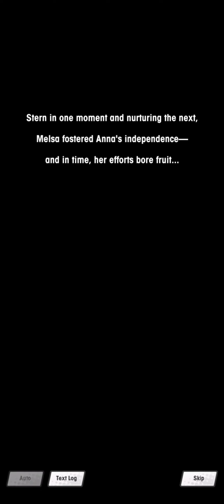Dragalia Lost - Adventurer Story - Halloween Melsa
00:00 Episode 1 - Resurrecting the Dead
03:51 Episode 2 - Growing Zombies
08:40 Episode 3 - Coming Clean
13:06 Episode 4 - A Family's Regrets
18:23 Episode 5 - Parting Words